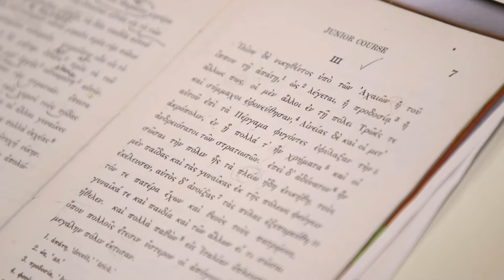School Commemoration Video - Sherborne Girls 2019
This school commemoration video looks back over a year in the life of Sherborne Girls. The video was first screened to a live audience at the school's annual commemoration and prize giving event. Sherborne Girls is an independent day and boarding school for girls aged 11-18 situated within the historic market town of Sherborne, Dorset, UK.

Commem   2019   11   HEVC